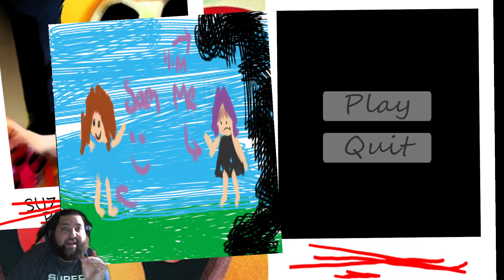Suzi's Secret Playhouse - running it on my cheeks